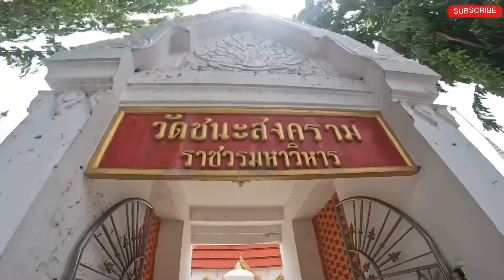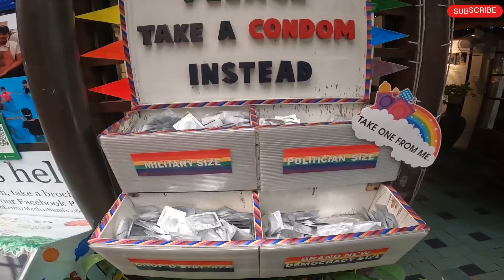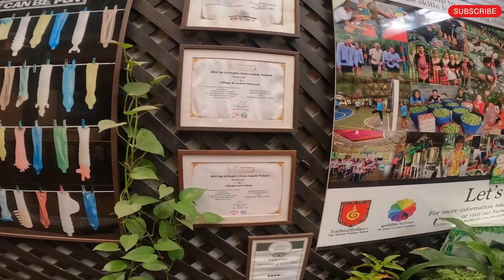Thailand 🇹🇭 Bangkok First Impression | Bangkok Condom Cafe | Bangkok City Tour | Bangkok Vlog 2023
Koh Samui Nightlife
Koh samui island vlog
How to reach koh sumai
Thailand train journey
Thailand bus journey
Bad day in thailand
Bad experience in thailand
Thailand transportation

Pattaya soi 6 street
Thailand market
Thailand vlog
Pattaya vlog
 World craziest country
Pattaya girl rate
Sex free country
Thailand nightlife
 Pattaya guest free hotel
Thailand guest free hotel
 Pattaya tourist place
Pattaya attractions
Free club in pattaya
Thailand tourist place
Thailand Immigration
Thailand visa on arrival details
Thailand nightlife
Thailand itinerary
Thailand information
Bangkok to pattaya distance
Thailand life
Thailand to pattaya
Pattaya nightlife
Pattaya girls
Thailand pattaya vlog
Pattaya shemale
Pattaya boom boom scam
Pattaya shemale scam
Pattaya sim card
Nana plaza bangkok
Bangkok nightlife
Pratunam
Khao san nightlife
Bangkok electronic market
Khao San Road
Yaowarat Road
Sukhumvit Road
Si Lom
Maha Rat Road
Charoen Krung Road
Sanam Chai Road
Soi Sukhumvit 11

Hello I M Jatin From India to Travel Vietnam and now i m going to thailand Explore All Famous places like pattaya nightlife club and bangkok Famous koh sumai island and lost of famous attractions point of thialand and Make travel vlog for You Pls Support Me